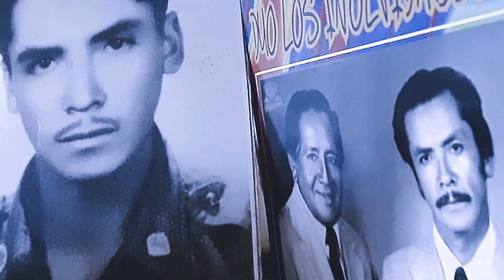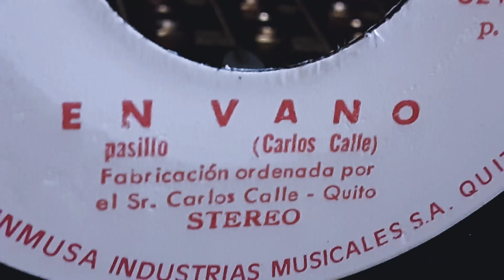NUESTROS HIJOS21.1 DUO LOS INOLVIDABLES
Tema Nuestros Hijos. Autor. Ruperto Romero Ritmo Pasillo Duo Los Inolvidables
Direccion G. Luis Godoy y su Conjunto.